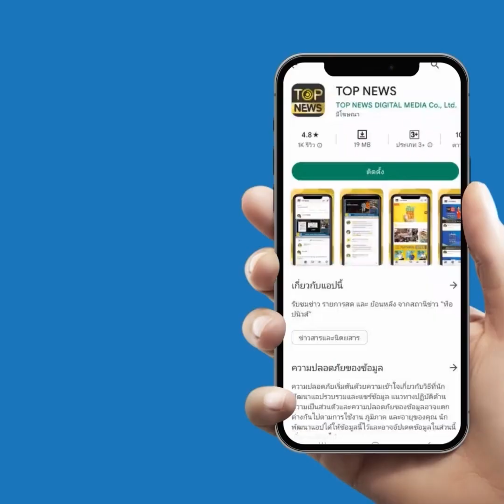BTS เดินหน้าสู้ทวงเงิน "รัฐบาล" หนี้พอกเกือบ 5หมื่นล้านบาท | TOPNEWSSPECIAL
BTS เดินหน้าสู้ทวงเงิน "รัฐบาล" หนี้พอกเกือบ 5หมื่นล้านบาท